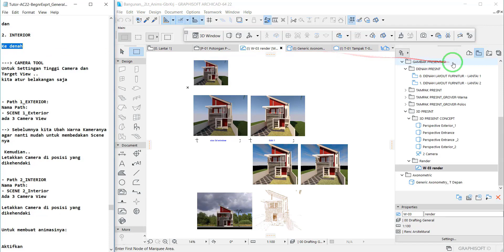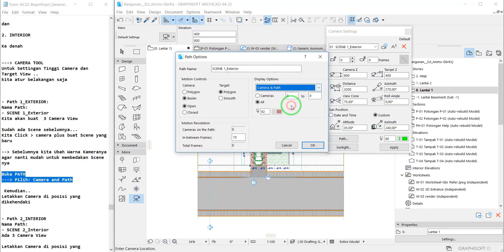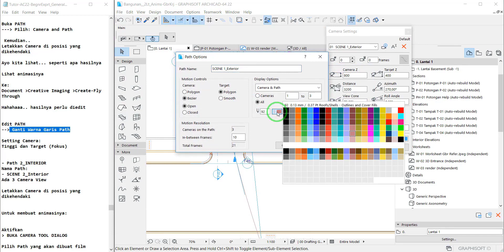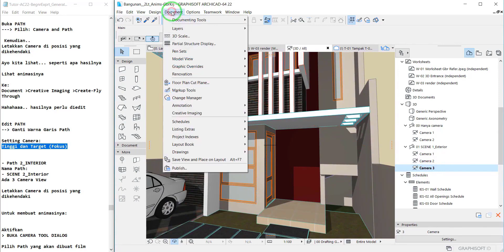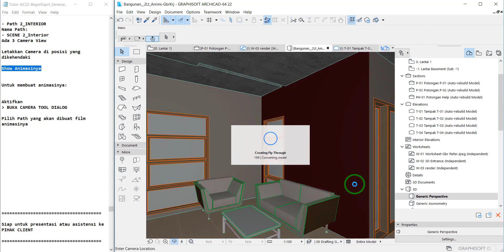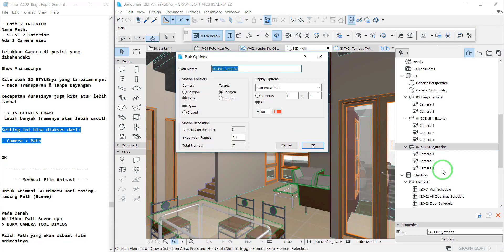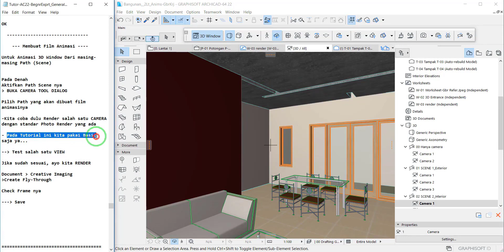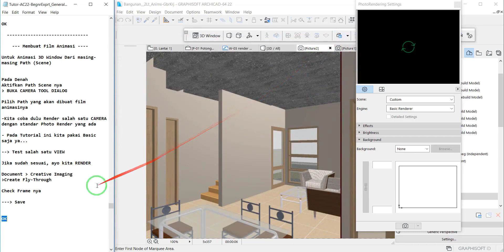TUTORIAL ARCHICAD 22 PEMULA *EPS 2.10 ANIMATION -FLYING THROUGH : Membuat Film Animasi [Path+Scene}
Note:
Bagi yang sudah mendownload File Tutorial Episode 1.1
Tidak perlu lagi untuk mendownloadnya, karena file ini masih sama dengan Episode 1.1